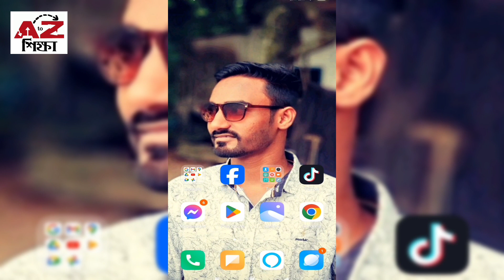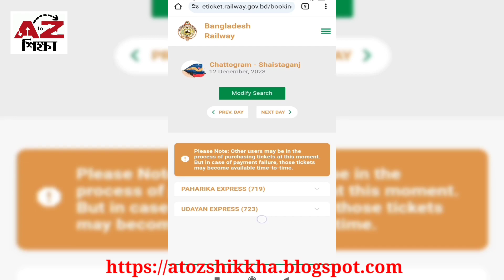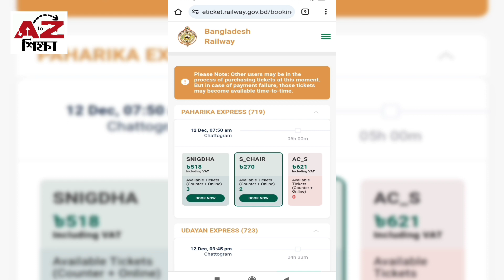চট্রগ্রাম টু শায়েস্তাগঞ্জ ট্রেনের নতুন সময়সূচি এবং ভাড়ার তালিকা | Chittagong To Shaistaganj Train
চট্রগ্রাম টু শায়েস্তাগঞ্জ ট্রেনের নতুন সময়সূচি এবং ভাড়ার তালিকা | Chittagong To Shaistaganj Train Schedule & Ticket Price  | AtoZ Shikkha | AtoZ শিক্ষা।